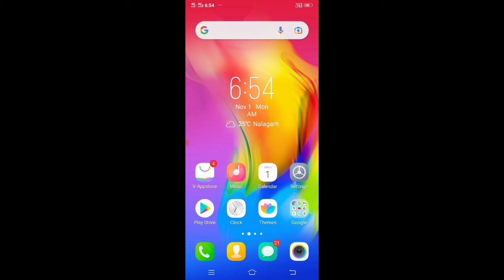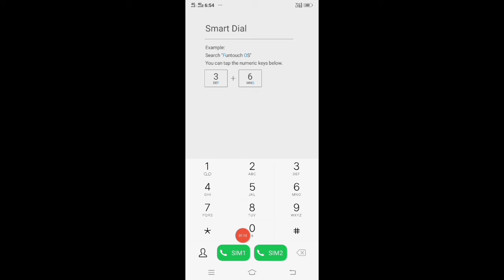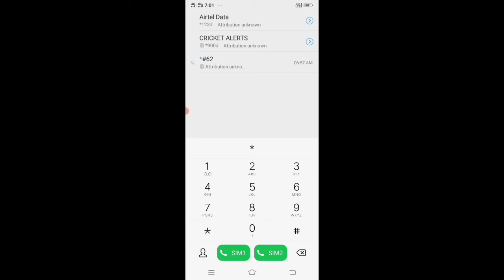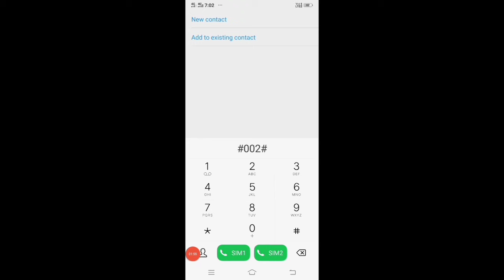Bank Account hack hai kaise pata kare | Bank account hack hai kaise pata lagaye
bank account hack hua hai kaise pata kare bank account hack hone se kaise bache bank account hack kaise kare 2021
bank account hacked
how to hack bank account
kya mobile number se bank account hack ho sakta hai
phone ko hack hone se kaise bachaye
bank account hack
bank account hacking kaise hota hai hacker se kaise bache
number hack hai kaise pata kare
bank account hack hai kaise pata lagaye
bank account hack hone par kya kare
bank account hack
bank account hack kaise hota hai
bank account hack kaise hota hai hack hone se kaise bachaye
bank account
number hack hai kaise pata lagaye
number hack hau hai kaise pata kare
bank account hack hua hai kaise pata kare